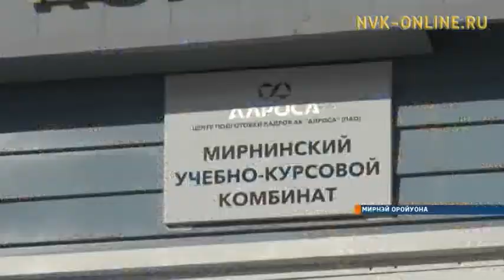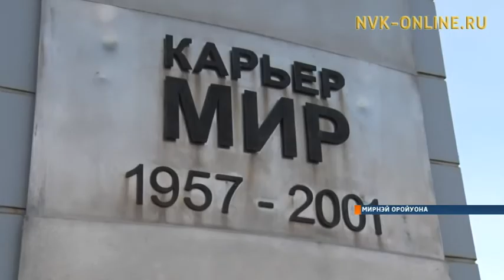Ньурбаҕа сыл бастыҥ учууталын таллылар